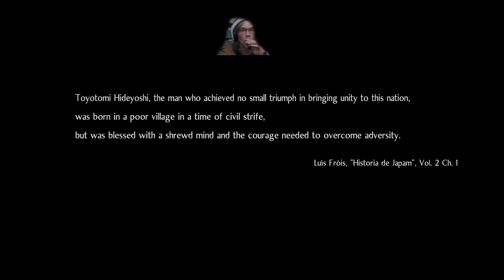Nioh 2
first try